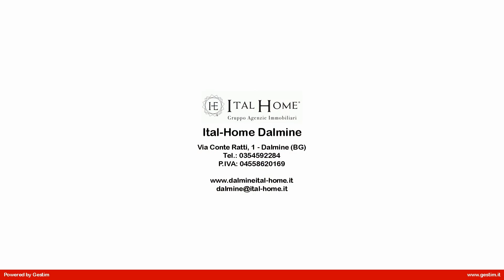Rustico in Vendita a Pontida (BG)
AMANTI INDIPENDENZA. PROSSIMA COSTRUZIONE VILLA AL RUSTICO
Per chi cerca una soluzione indipendente e nuova da poter personalizzare, proponiamo splendida villa al grezzo di categoria energetica A4 su lotto di quasi 500 mq.
Nuovissima prossima costruzione di fabbricato, futura villa singola, libera su 4 lati e disposta su un piano unico su un lotto di terreno di quasi 500 mq circa.
La metratura commerciale totale sarà di oltre130, che sarà composta da 80 MQ di abitazione, 6 mq portico esterno, 20 mq di garage, 250 mq di giardino privato.
Si tratta di un progetto di villa singola con autorimessa al piano terra.
Le immagini allegate al presente annuncio sono immagini ricavate dal computer per mostrare il tipo di costruzione che sarebbe possibile edificare sul lotto e quindi ha solo scopo illustrativo del tipo di finitura che avrà il fabbricato.
Disponibile computo metrico per terminare la casa in 4/5 mesi con possibilità di impianti e finiture a propria scelta e gusto.
(in base alla normativa sulla privacy, precisiamo che l  indirizzo riportato è un utile ausilio nell'individuazione della zona dove è ubicato l'immobile, rispettando la privacy e la riservatezza dei venditori)